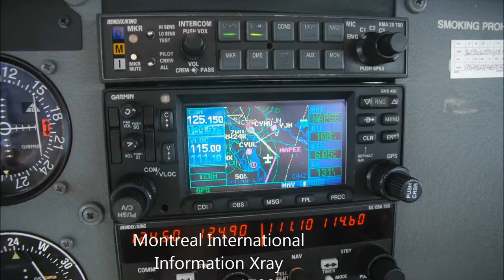Montreal Trudeau International Airport ATIS Xray - CYUL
This is a recording of The ATIS in englishof the Montreal Trudeau Intl Airport recorded in June 2014.

Airport. Montréal–Pierre Elliott Trudeau International Airport .
Aéroport international Pierre-Elliott-Trudeau de Montréal.
Montréal–Dorval International Airport/Aéroport international Montréal-Dorval

Automatic Terminal Information Service